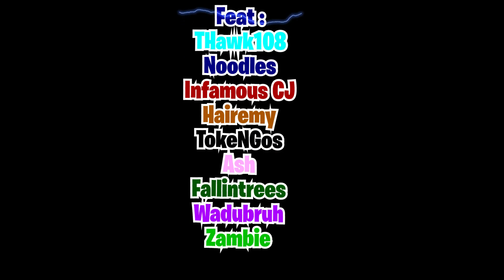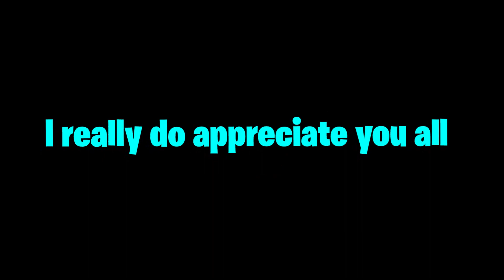Cluster Content #6 - Part 1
The Long Awaited, First Part of Cluster Content #6!
Featuring Fortnite & Hell Divers 2
0:00 Intro
0:28 Fortnite
9:38 AD
11:43 HellDivers
19:27 Outro
Played With :
TokeNGos
Fallintrees
Noodles
Infamous CJ